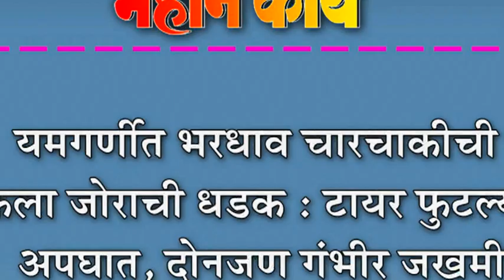यमगर्णीत भरधाव चारचाकीची ट्रकला जोराची धडक : टायर पुâटल्याने अपघात,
यमगर्णीत भरधाव चारचाकीची ट्रकला जोराची धडक : टायर पुâटल्याने अपघात, दोनजण गंभीर जखमी